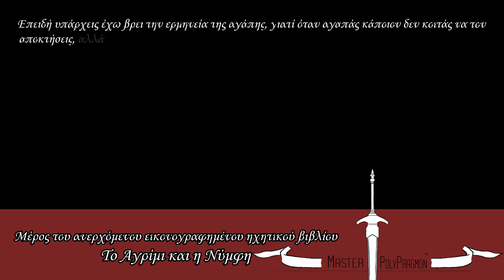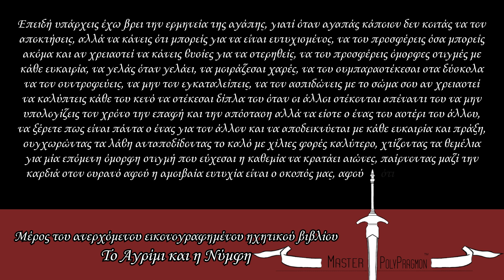Ερμηνεία της αγάπης - Το Αγρίμι και η Νύμφη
Επειδή υπάρχεις εσύ, έχω βρει την ερμηνεία της αγάπης, γιατί όταν αγαπάς κάποιον, δεν κοιτάς να τον αποκτήσεις, αλλά να κάνεις ό,τι μπορείς για να είναι ευτυχισμένος, να του προσφέρεις όσα μπορείς ακόμα και αν χρειαστεί να κάνεις θυσίες για να στερηθείς, να του προσφέρεις όμορφες στιγμές με κάθε ευκαιρία, να γελάς όταν γελάει, να μοιράζεσαι χαρές, να του συμπαραστέκεσαι στα δύσκολα να τον συντροφεύεις, να μην τον εγκαταλείπεις, να τον ασπιδώνεις με το σώμα σου αν χρειαστεί να καλύπτεις κάθε του κενό να στέκεσαι δίπλα του όταν οι άλλοι στέκονται απέναντι του να μην υπολογίζεις τον χρόνο την επαφή και την απόσταση αλλά να είστε ο ένας του αστέρι του άλλου, να ξέρετε πως είναι πάντα ο ένας για τον άλλον και να αποδεικνύεται με κάθε ευκαιρία και πράξη, συγχωρώντας τα λάθη ανταποδίδοντας το καλό με χίλιες φορές καλύτερο, χτίζοντας τα θεμέλια για μία επόμενη όμορφη στιγμή που εύχεσαι η καθεμία να κρατάει αιώνες, παίρνοντας μαζί την καρδιά στον ουρανό, αφού η αμοιβαία ευτυχία είναι ο σκοπός μας, αφού ό,τι μοιραζόμαστε το προσφέρουμε προσπαθώντας μην χαλάσει ποτέ τίποτα μεταξύ μας, με κανέναν τρόπο.

Απόσπασμα από το επερχόμενο εικονογραφημένο ηχητικό βιβλίο, "Το Αγρίμι και η Νύμφη".

Κείμενο: Masterpolypragmon Studios.
Αφήγηση: Γιώργος Μαυραειδής.

English version is uploaded with title "Definition of love - The Varmint and the Nymph".